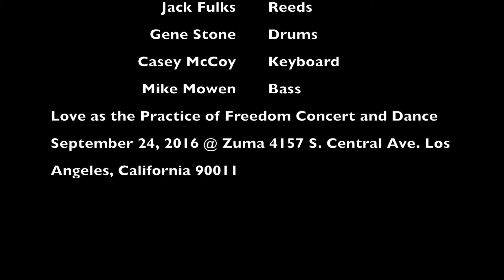Paradise @ Zumba September 24, 2016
As part of the Love As The Practice Of Freedom Concert & Dance hosted by the The Soladarity House of The South at Zumba located at 4157 South Central Ave, Los Angeles, California 90011we performed this Sade tune.